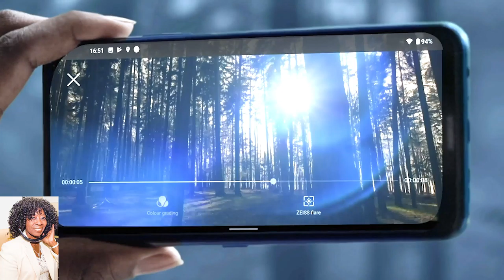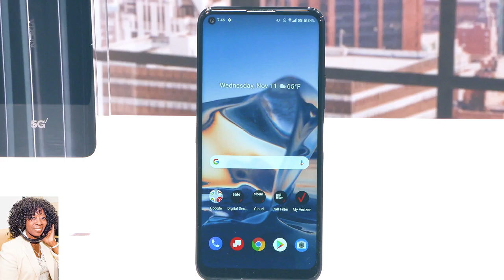Lastest in Smartphones